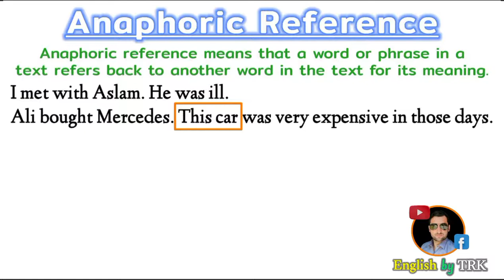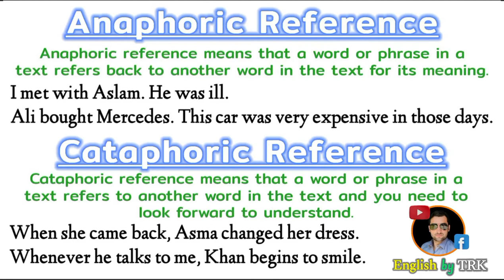Anaphoric and cataphoric reference in urdu / hindi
What is anaphoric reference?
What is cataphoric reference?
What is the difference between anaphoric and cataphoric references?

Share our videos with your friends and buddies because sharing is caring.
If you have any question or misconception, ask it in the comments section. We will try our best to clear your doubts.
Once again thanks and have a wonderful day/night.